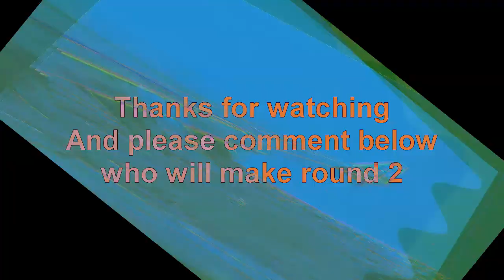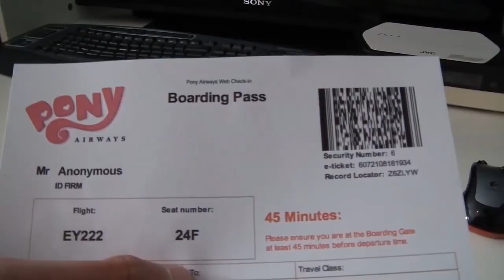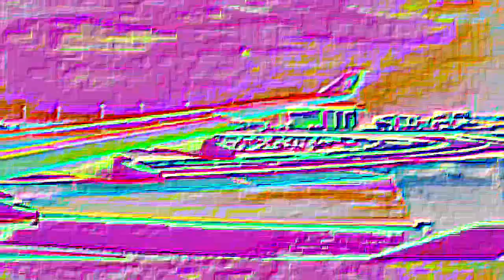Veg Replace Tennis Rainbow Dash's Precious Book Part 5 MLP in real life Rounds